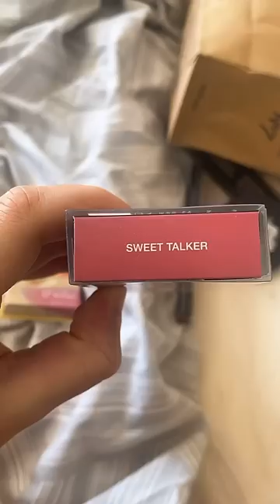Maybe I’ll try again tomorrow | Liana Jade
Who else sucks at putting on eyelashes?🤣